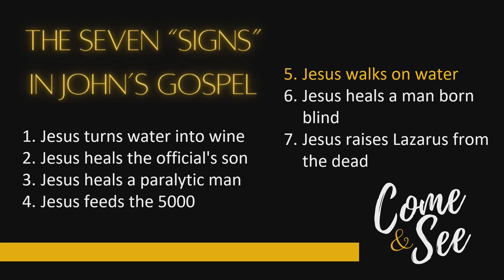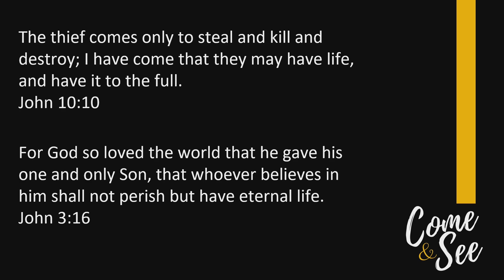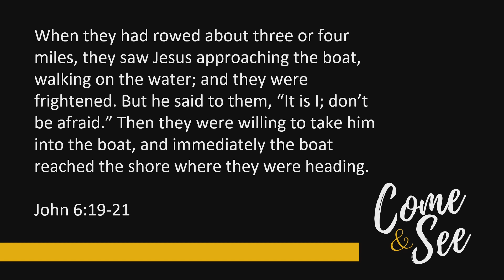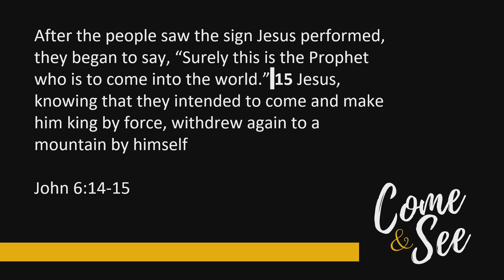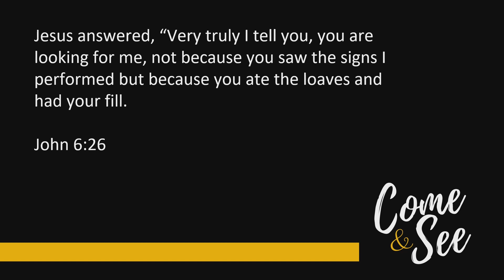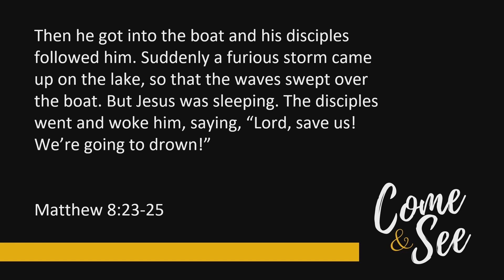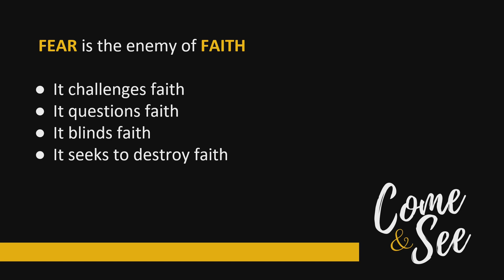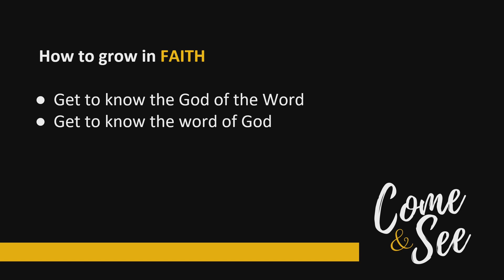Jesus walks on water | Come and See | John 6 : 16-21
When storms come to you in life, do you respond in fear or with faith? Fear of what potentially might happen or faith in the one who brings you out of the storm.

In this episode Andrew Booth talks about the story told by the disciple John of the miracle performed by Jesus where He walked on water and calmed the storm the disciples were experiencing through them putting their faith in Jesus. Come and see what the Jesus is all about, the one who speaks to the wind and the waves and calms them. Therefore we must not fear but instead have faith, for He promises a destination where there are no storms, only joy.

The Beacon Church exists to help people know God, find freedom, discover purpose and make a difference. Come and join us!

To find out more about The Beacon Church Camberley and how you can get involved, visit our NEW website - beaconchurch.co.uk